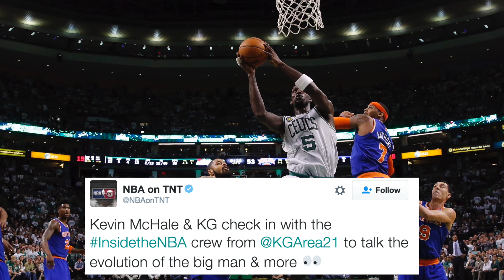Kevin McHale, KG Discuss 'Winning Tradition' Of Celtics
Boston Celtics legends Kevin Garnett and Kevin McHale know a thing or two about the winning tradition of the franchise. NESN.com's Michaela Vernava has more on the two's appearance on TNT during the Celtics' 124-118 loss to the Cleveland Cavaliers.